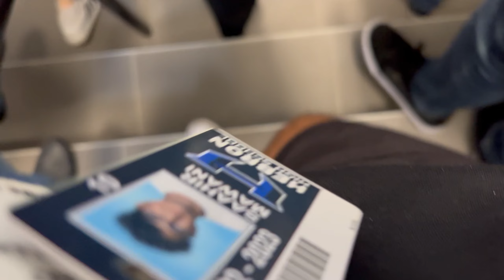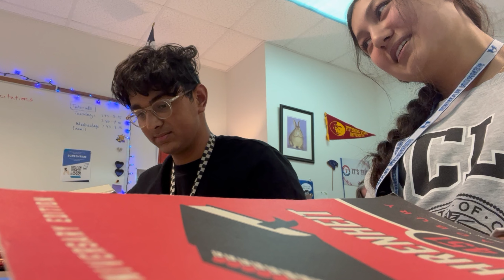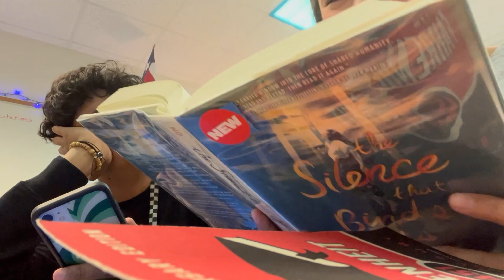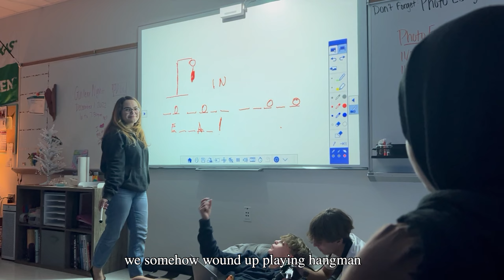DAY IN MY LIFE 2022 | Vlogmas Day 2